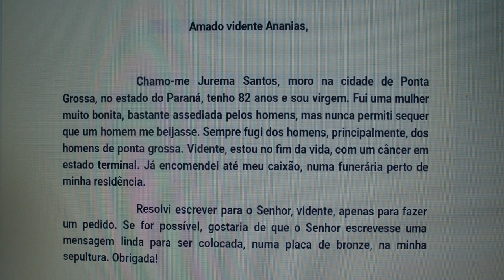UM VIDENTE NA HORA DA MORTE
RIR É O MELHOR REMÉDIO